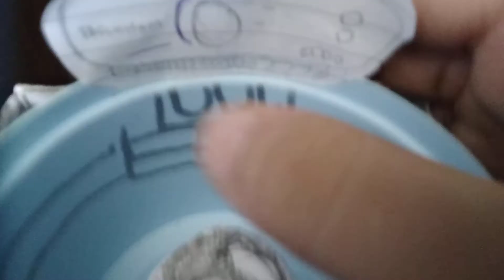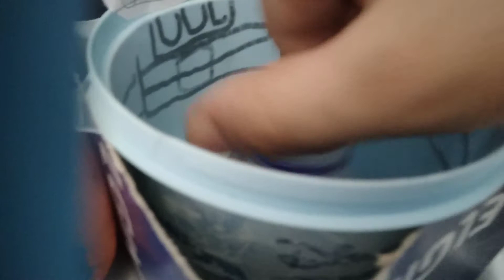Lavadora Electrolux Jet&Clean LED15 miniatura Primeira Lavagem Sem roupas